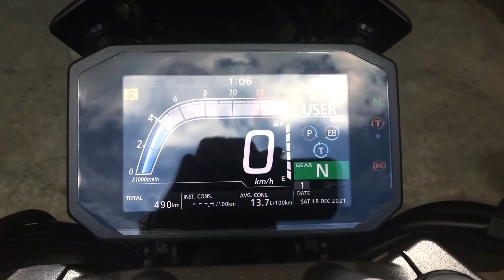Full exhaust system on a 2021 Honda CB 1000R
DRIFT XAUST on a 2021 Honda CB 1000R!

• Full exhaust system with carbon fiber tip